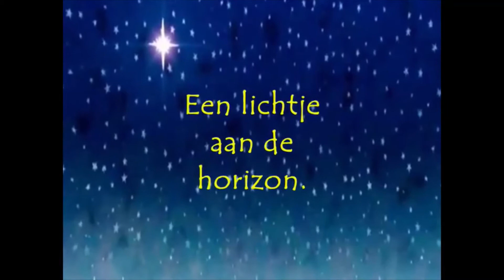advent03a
projectlied advent 2021